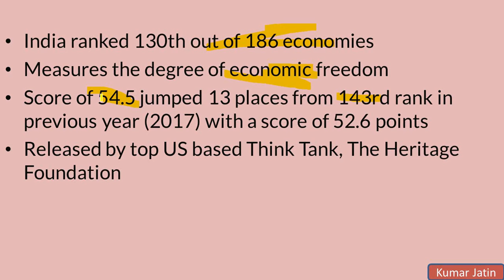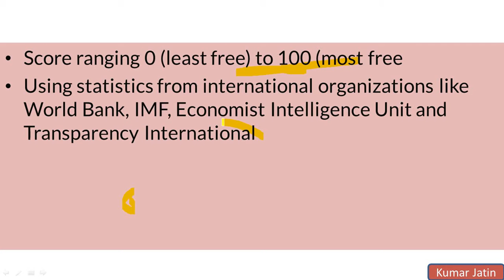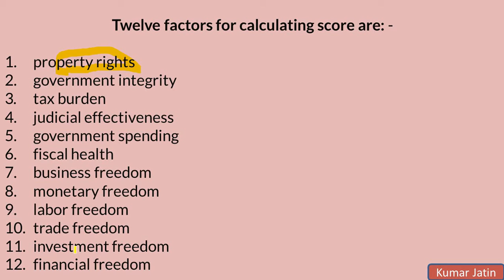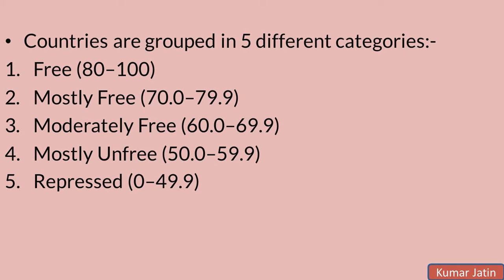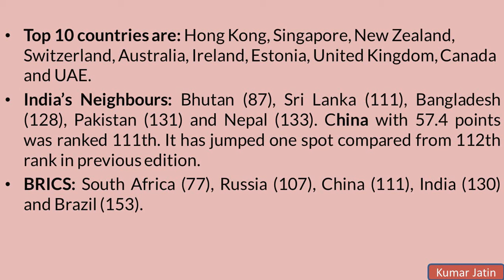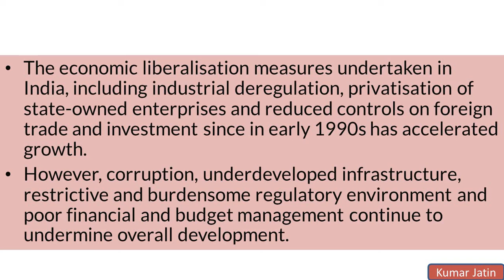Index Of Economic Freedom 2018 आर्थिक स्वतंत्रता सूचकांक 2018 For UPSC CSE IAS RAS SSC IBPS DSSSB